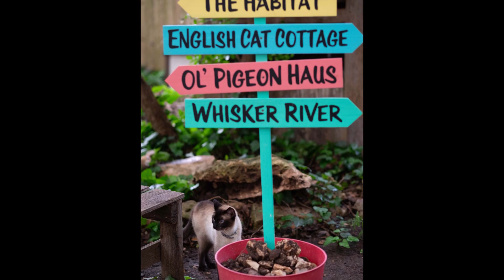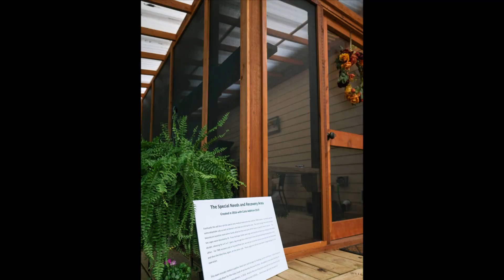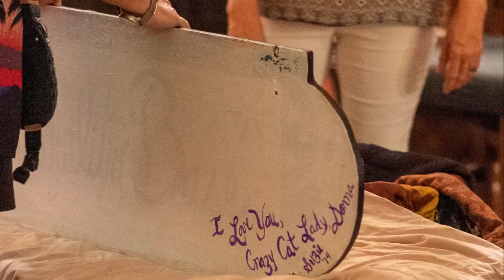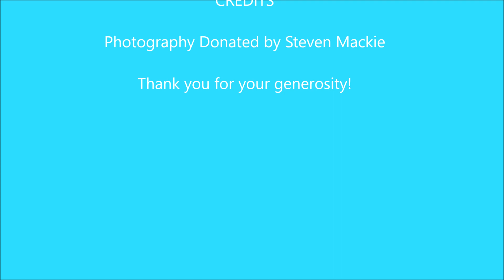Luau Open House May 18, 2019